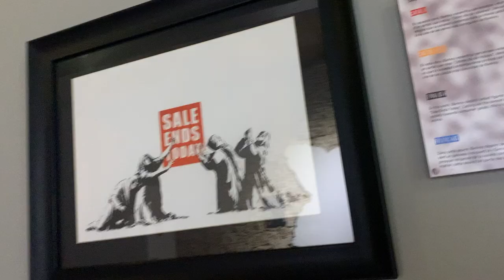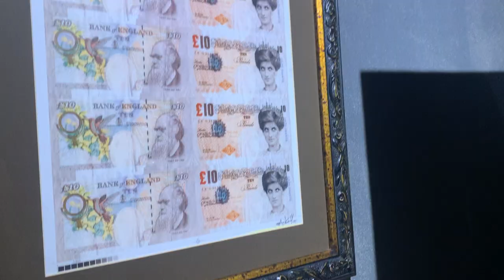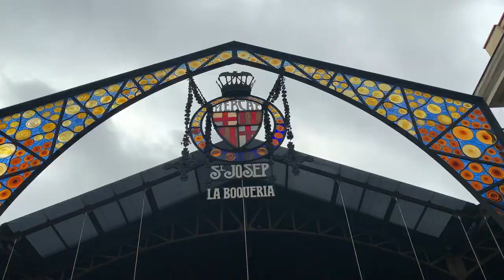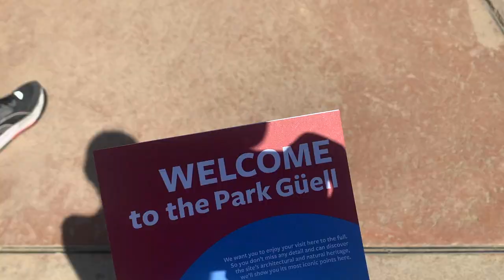Visiting Park Güell, the world of Banksy and seeing the magic fountain! | Spain vlog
Hey guys!

Join me, my mum, my dad and my brother as we go on holiday to Spain, in this vlog we were in Barcelona and went to the World of Banksy, the chocolate museum, Park Güell, saw some cool street performers and finally watched the mesmerising magic fountain!

Gemma
xx